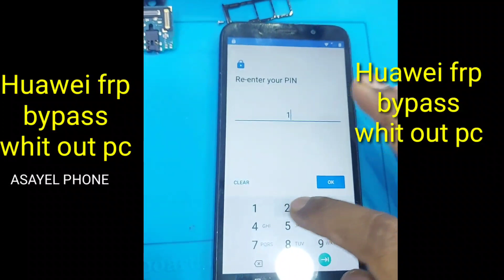Huawei all frp bypass white out PC | Asayelphone